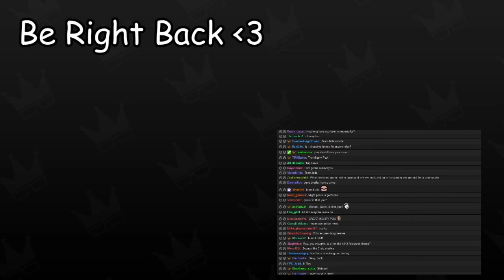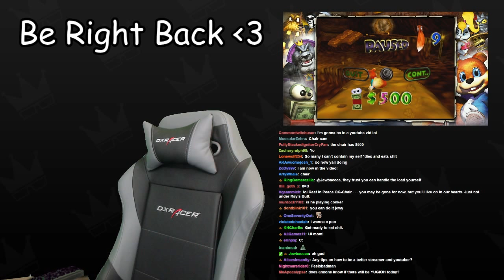Twitch Livestream | Conker's Bad Fur Day Part 1 [Xbox One]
Gameplay starts at: 11:43